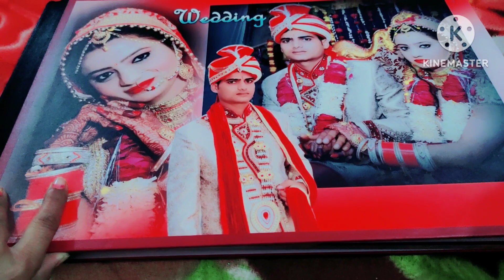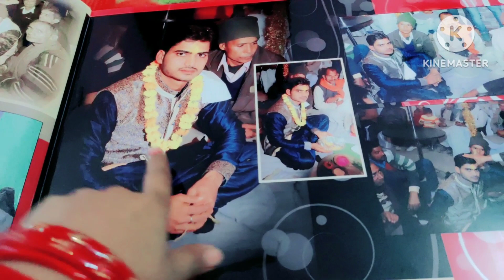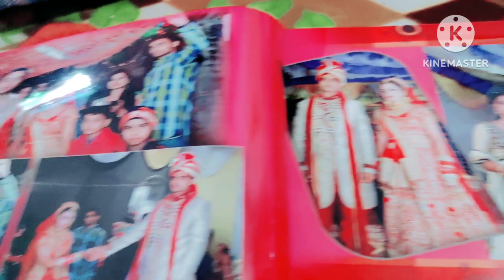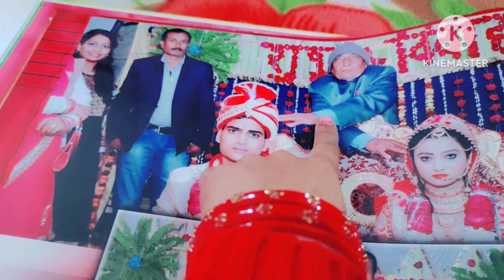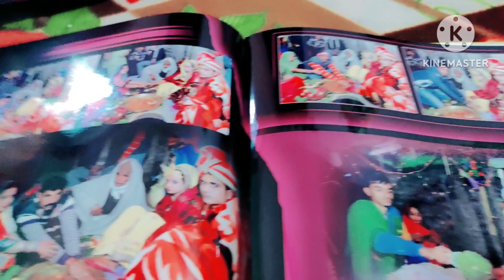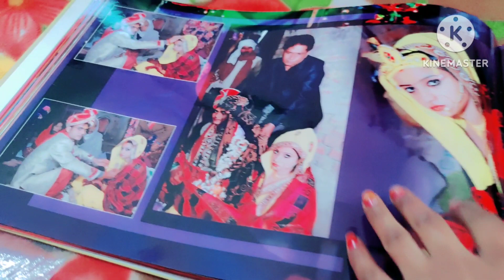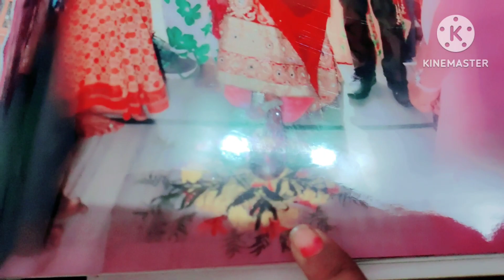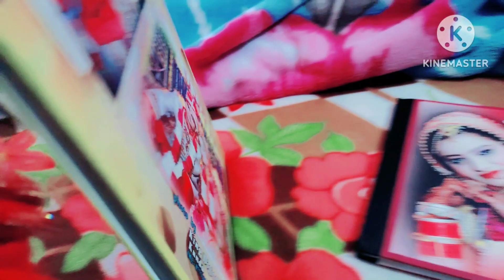pure 6 sal bad aaya mera wedding album||Mai Raibareli ni ja pai aur exam ho gya cancel